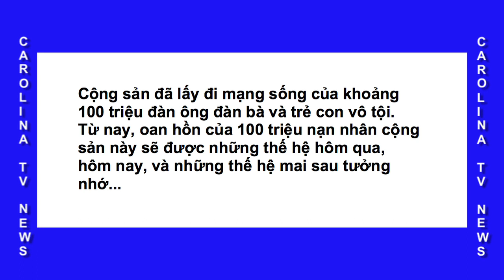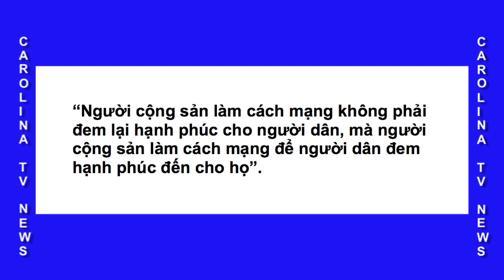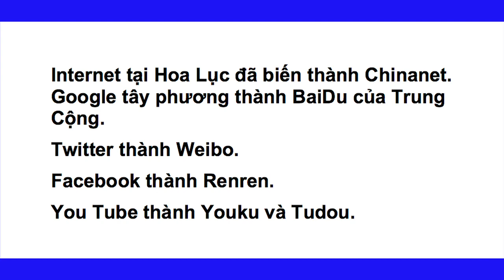“Cộng Sản Việt Bán Nước!”.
Bản Tin Tổng Hợp Tuần Lễ Thứ Hai, tháng 7 năm 2018. “Cộng Sản Việt Bán Nước!”. Bình luận gia Phạm Gia Đại biên soạn. Trần Việt trình bày.
Viet Carolina TV Produce